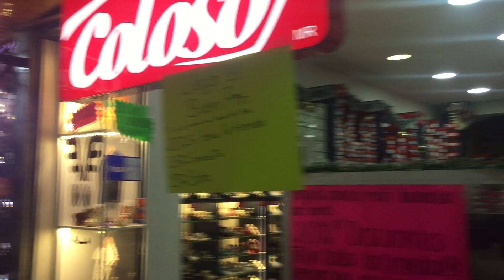Centro en León Gto 2023